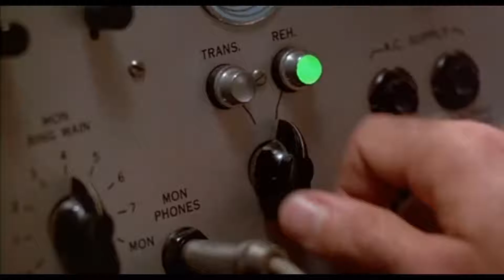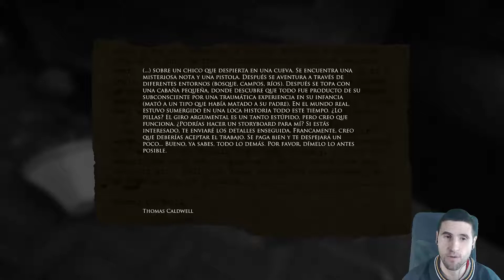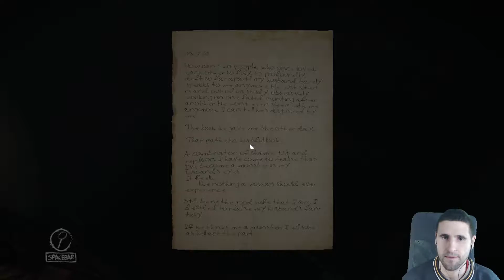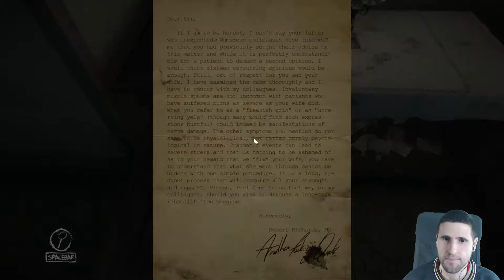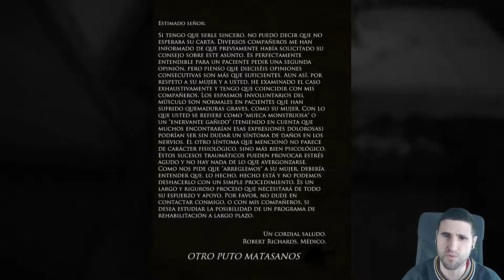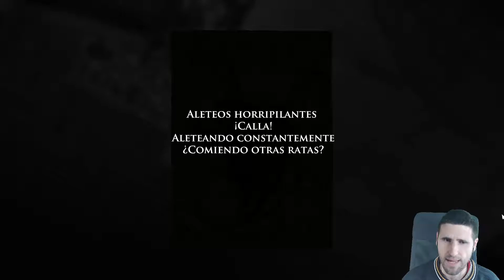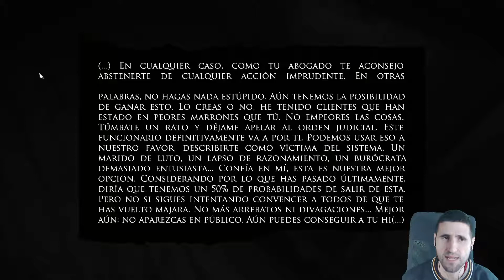Layers Of Fear | Capitulo 3 - Primera Capa | Español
Buenas chabalada.

Bienvenidos a una nueva aventura en el canal, cambio de registro y nos vamos al terror psicologico en este Layers Of Fear.

Juego ambientado en el siglo XIX, en el que encarnaremos a un pintor con una grave enfermedad mental que mientras intenta crear la obra maestra de su vida descubrirá una oscura historia sobre su pasado. Fenómenos paranormales, visiones e inesperados terrores nos atormentarán en un entorno dinámico y opresivo.

No Surrender ;-)